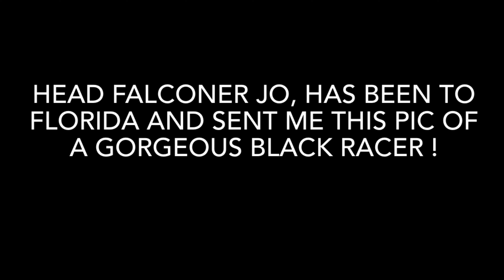VLOG: I’m a grandad!!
Come and see us at work, wildlife , and oh…. Kyle and Carly only had a baby!!